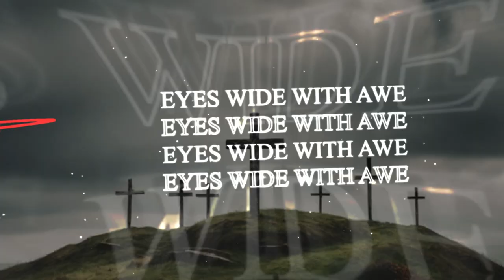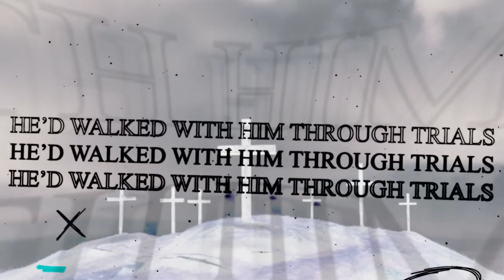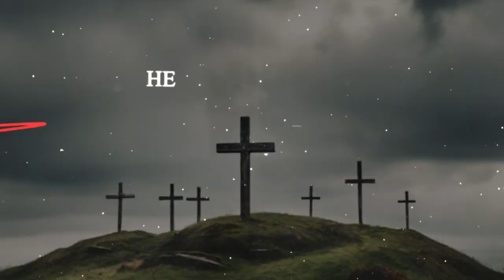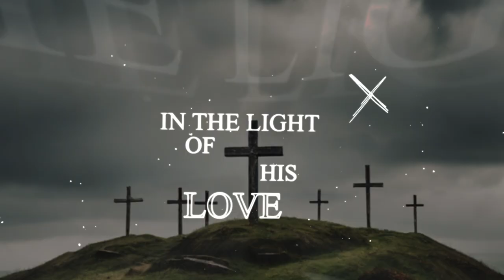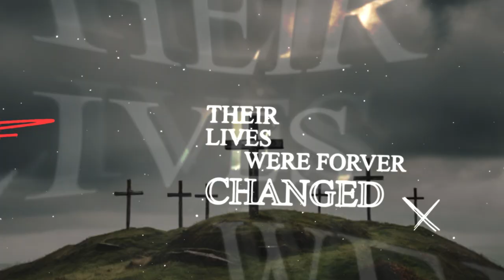Powerful Christian Song | Three Lives Transformed at the Cross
A "New Christian tamil song"...
Experience the powerful message of love, faith, and hope in this new Tamil Christian song! Listen and be inspired by the beautiful music and lyrics that will touch your heart.

A "New Christian tamil song"   "Three Hearts, Three Witnesses"  By "@TowardsChrist" Channel tells the powerful story of three men forever changed at Calvary—Simon, the thief, and the Roman guard. Each one had a unique encounter with Jesus in His final hours: Simon, who bore His cross and found newfound faith; the thief, who saw Jesus’ innocence and redemption even in suffering; and the Roman guard, who recognized divinity in Jesus’ last breath. This song captures how Jesus' love and sacrifice reached across all backgrounds and circumstances, touching hearts and transforming lives in the shadow of the cross.

See comments for English Lyrics Translation.
Tamil Lyrics
மூன்று பேர், மூன்று இதயங்கள், அவர்களின் கதைகள் மலர்கின்றன,
சிலுவையின் நிழலில், அவர்கள் நம்பிக்கை கிடைத்தது.
சைமன், திருடர், மற்றும் ரோமன் காவலர்,
அவரது அன்பின் வெளிச்சத்தில், அவர்களின் வாழ்க்கைகள் மாற்றப்பட்டன.
மூன்று பேர், மூன்று வாழ்க்கைகள் என்றும் மாறிவிட்டது,
கல்வாரியின் சிலுவையில், அவர்கள் நம்பிக்கை பெற்றனர்.

சைமன் நாட்டிலிருந்து வந்தார், கண்கள் பெரிதாகவிருந்தன,
அந்த தருணத்தில் நின்றார், அவர் கண்ட காட்சியை.
அவர் ரட்சகரைப் பற்றி கேட்டிருந்தார், அவருடைய மகன்கள் நம்பிக்கை கொண்டனர்,
ஆனால் அவரது இதயம் இன்னும் ஏற்பதில்லை.

சிலுவையின் சுமை அவரது தோளில் மிதிக்கின்றது,
ஒரு ஆசீர்வாதம் மறைவாக, அவரது பயம் முடிவுற்றது.
அந்த நாளிலிருந்து, அவர் தீர்மானமாக எடுத்துக்கொண்டார்,
கிறிஸ்துவின் சிலுவையை அன்போடு மற்றும் பரிவோடு சுமக்க.

ரட்சகரின் அருகே, ஒரு நாணத்தின் திருடர்,
அவர் அவருடன் சோதனைகள் வழியே நடந்தார், இப்போது அவருடைய பெயர் தெரிந்தது.
அவர் பைலாட்டு கூறியதை கேட்டார், "அவரில் எந்த தவறும் இல்லை",
இறைவனின் பொறுமையைப் பார்த்தார், உள்ளத்தில் நம்பிக்கை உணர்ந்தார்.

பலர் கேலி செய்தார், சிலர் பாதுகாத்தனர்,
அவர் இயேசுவில் உண்மையைப் பார்த்தார், அவரது நம்பிக்கை வளர்ந்தது.
அவரின் அருகே சிலுவையில், அவரது இதயம் விடுதலை பெற்றது,
"இவர் கிறிஸ்து," அவர் மெல்ல சொல்லினார்.

ஒரு ரோமன் காவலர், போரில் கடினமானவர்,
இருள் மற்றும் ரட்சகரின் வெளிச்சத்தை கண்டார்.
அவர் வெற்றி குரல் கேட்டார், அவரது திடீர் இறப்பு,
அவர் இறுதி மூச்சில் தெய்வீகத்தை உணர்ந்தார்.

"இவர் கடவுளின் மகன்," அவர் தைரியமாக அறிவித்தார்,
அவருடைய காயமடைந்த உடலில், அவர் புனிதத்தை கண்டார்.
ஒரு ஹீதன இதயம், இப்போது கிருபையால் தொடுந்தது,
சிலுவையின் நிழலில், அவர் தனது இடத்தை கண்டார்.

மூன்று வாழ்க்கைகள் என்றும் மாறிவிட்டது,
கல்வாரியின் நிழில்  , அவர்களின் வாழ்கை அவர்தே இல்லை

,new christian tamil songs 2024, new tamil christian songs 2024 whatsapp status, new tamil christian worship songs 2024, tamil faith songs, tamil worship updates, whatsapp status christian, worship song, christian songs malayalam
00:00 Introduction
00:26 STANZA 1
01:33 STANZA 2
02:28 STANZA 3
03:18 CHORUS